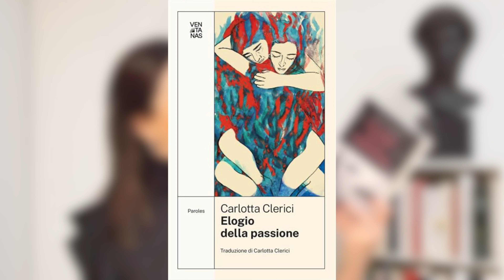💝 ELOGIO della PASSIONE: SPECIALE San Valentino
A pochi giorni da San Valentino, celebriamo l'amore in chiave letteraria. In questo video vi parlo di un romanzo che mi piace moltissimo: "Elogio della passione" di Carlotta Clerici.

Su Voltare Pagina vi parlo di libri, letteratura, editoria, eventi culturali, traduzione e lingue straniere, parole e uso delle parole. Questo è un luogo di incontro per scambiarsi consigli di lettura, idee, opinioni, riflessioni.

© Musica e grafica: Alexandre Thorlet.